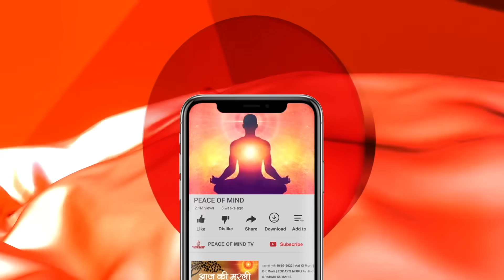आज की मुरली 25-07-2023 with TEXT | Aaj Ki Murli | BK Usha | DAILY MURLI In Hindi | BRAHMA KUMARIS